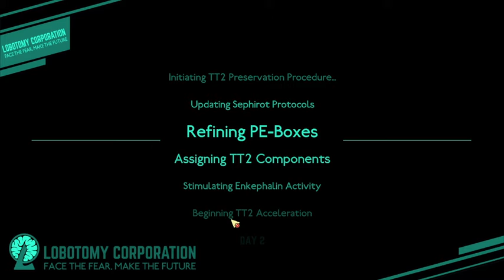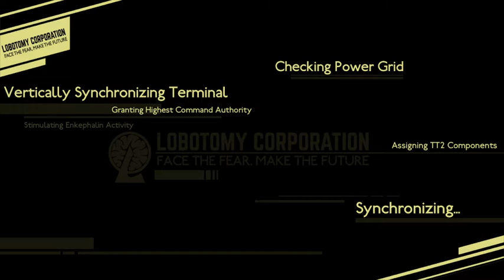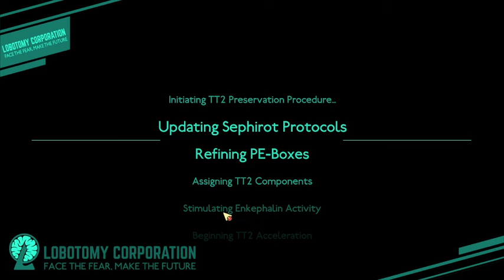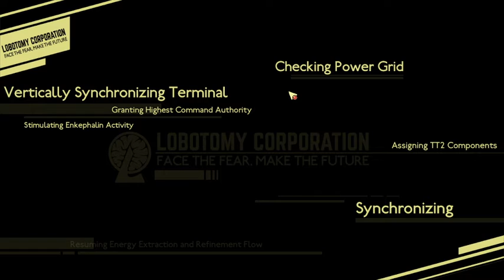lobotomy corporation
big brain game